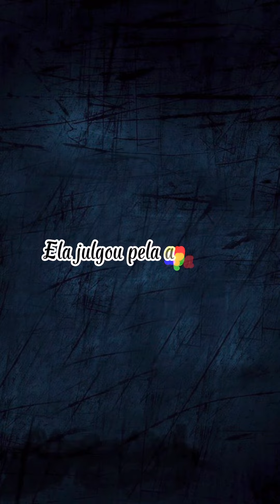Mulher vive de aparências, ela jamais esperava pelo que vai acontecer.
Ela gosta de viver de aparências, quando o dono da casa que ela mora foi cobrar o aluguel ela quis desfazer dele. Olha só o que aconteceu.